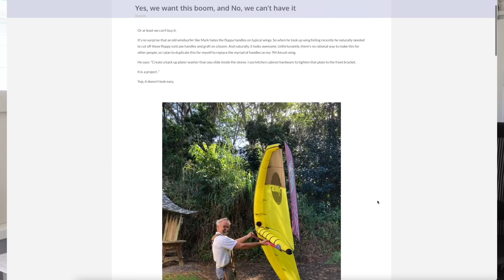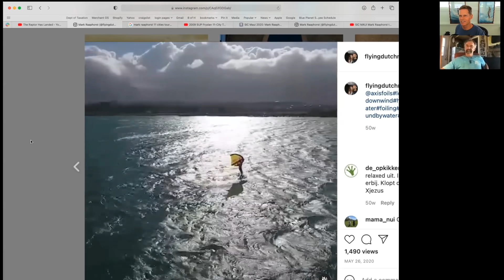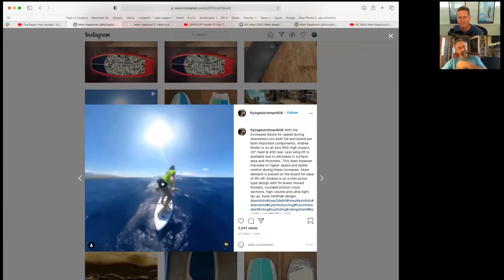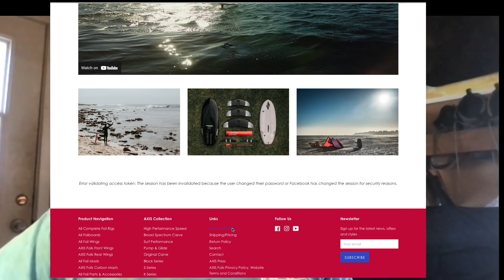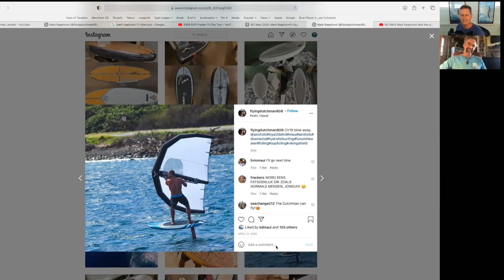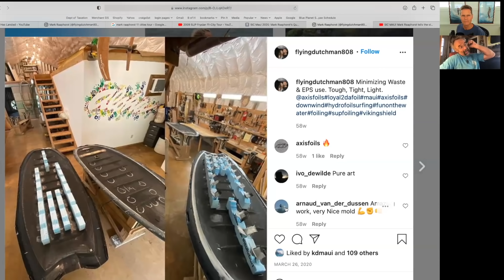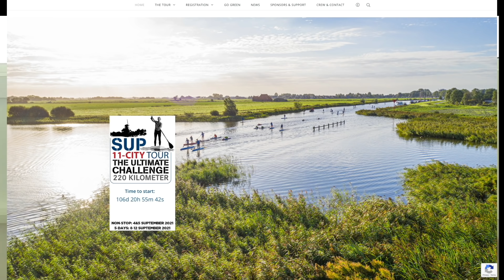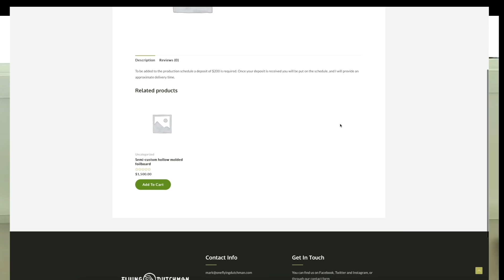Mark Raaphorst Wing Foil interview- Blue Planet Show episode #10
Mark Raaphorst knows how to make boards that are both light and strong.  After building SIC into an internationally known brand, he simplified his life and now runs a one man operation building high quality foil boards under his Flying Dutchman label.

Blue Planet Surf - Hawaii's SUP and Foil HQ
1221 Kona St

Find Paradise
Aloha!

Aloha friends, it's Robert Stehlik, welcome to another episode of the blue planet show, which I produce right here in my home office, in the garage. This is my little recording studio right here. And today's guest is none other than Mark Raaphorst.  On this show, I interview wing foil athletes, designers, and thought leaders and ask them in-depth questions about wing foil equipment and technique.

I'm also trying to get to know my guests a little bit better. Find out about their background, how they got into the sport and what inspires them and how they live their best life. I realize these interviews are really long and not everybody has time to watch these long videos. I personally like the visuals, I'm a visual learner, so that's why I add the video. But if you don't want to sit there and watch video for an hour and a half, you can also listen to these shows as a podcast, just search for the blue planet show on your favorite podcast app. And you can listen to it while you're driving or on the go.  Today's guest is none other than Mark Raaphorst, the founder of SIC- Sandwich lslands Construction, and now Flying Dutchman foil boards.

So some really cool insight into his background, how he grew up in Holland and moved to Maui when he was only 16 years old and then got into the business of building boards and how he loves tinkering and experimenting. And 80% of his experiments fail, but 20% are the ones that make all our lives a little bit better.

So thank you, Mark, for doing all that research and experimentation, that benefits all of us. He gives us some really good insights into Wingfoiling and downwind foiling, foils in general, board design, and so on. So I really appreciate mark sharing his time and also for sharing details about his personal life and living life to the fullest, and basically following your dream and finding a balance between working hard, doing what you love, but also enjoying life and kind of having some free time and not having all the stress of running a business, which I can totally relate to Mark.

So thanks again for your time. And without further ado here is mark. Okay. Mark Raaphorst. Welcome to the blue planet show. How are you doing today? All good. Thank you for having me. Yeah, fantastic. I really appreciate you coming on. I talked to previously, I talked to Alan Cadiz and Kane De Wilde on their interviews and they both mentioned you as someone I should talk to probably, and that they're, they're both you used your board showing foiling and really liked them and so on.

And I think you're probably one of the most knowledgeable guys in, in the industry, but when it comes to board building and design, so I'm really impressed by what you've done over the years. But can you talk a little bit about your background? Like where are you from and how you got into watersports and how you ended up on Maui?

I grew up sailing with my dad and the Netherlands and that soon turned into windsurfing. We're talking 1984. And I learned how to build custom boards in the Netherlands and saving it. I want to pursue that career more so not just by sanding and glassing with more shaping left the Netherlands when I was a little grommet, maybe seven, I think I was 17 got here.

And ultimately it was given the opportunity to learn how to shape for a company by the name of, and Google Hawaii became a production shape or for 10 plus years. And went on my own started the repair shop first gov thinkings, and then branched out into building Outrigger canoes, which is really a hollow object.

It's not really a custom styrofoam shaped For a built from the inside out, but more from the outside in and that morphed into sup boards first hollow, and then later on styrofoam court that morphed into hydrofoil boards and wing foil boards.